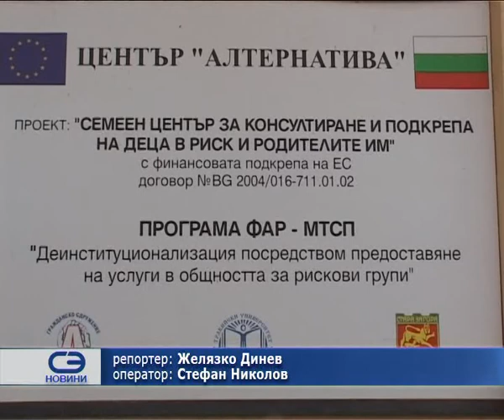2-ри април - Световен ден на информираност за аутизма